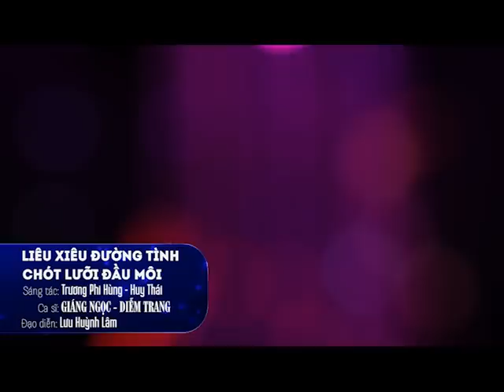CẶP SONG CA TRIỆU VIEW Giáng Ngọc & Xuân Hòa